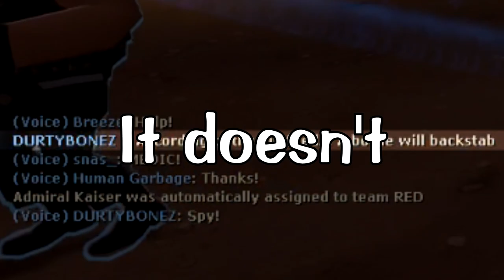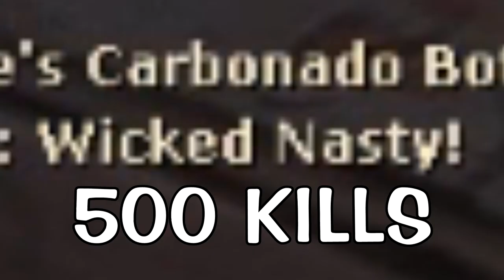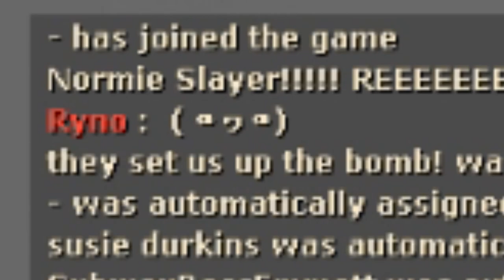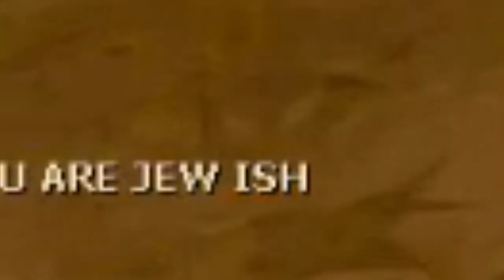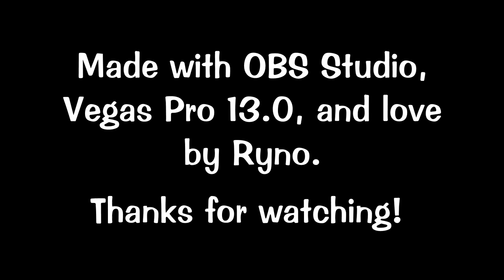Hole Filler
This is a bruh moment and a half.

NOTICE: This video is intended for mature audiences on the account of mature language, dark themes, "fantasy" violence, moderate usage of blood, and suggestive references.